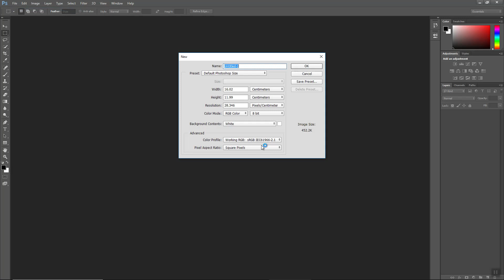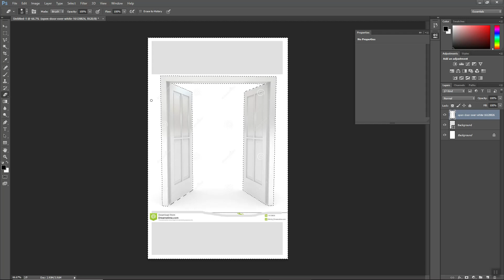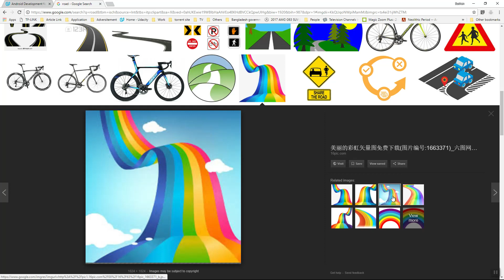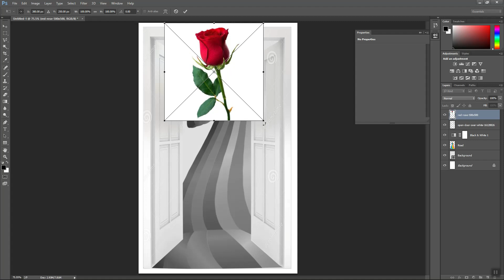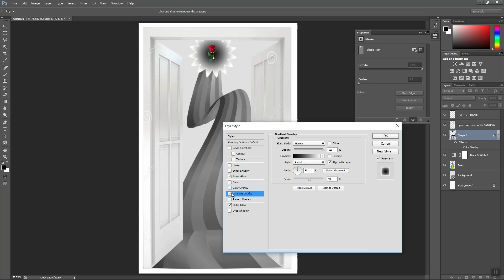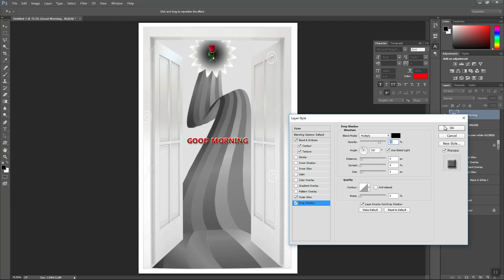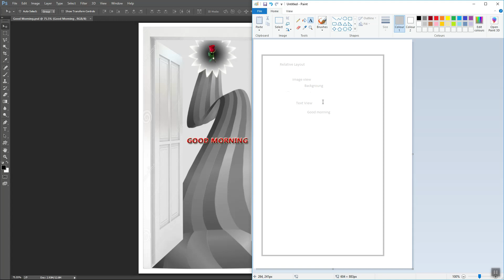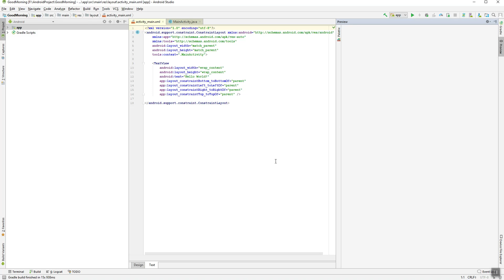GoodMorning Android Apps Part 1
GoodMorning Android Apps